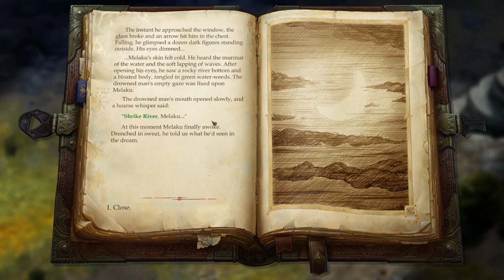Pathfinder Kingmaker | Lonely Shamblimg Mound e Grarrukh - Gameplay PT-BR Parte 04